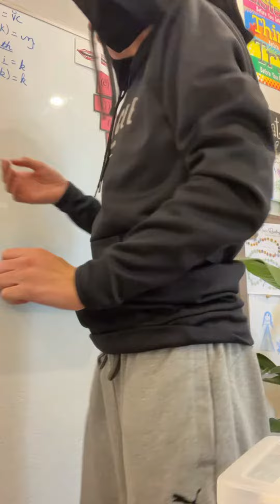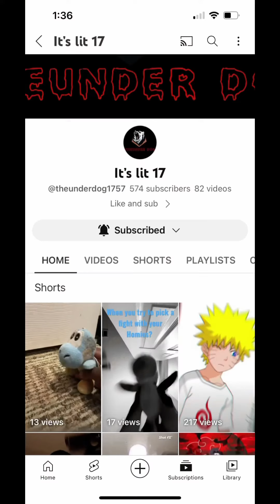When you have a teacher that turns out to be a Karen ￼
Full credit to it’s lit 17￼